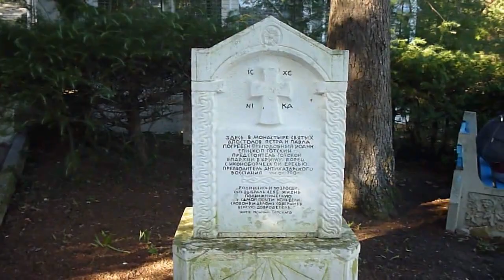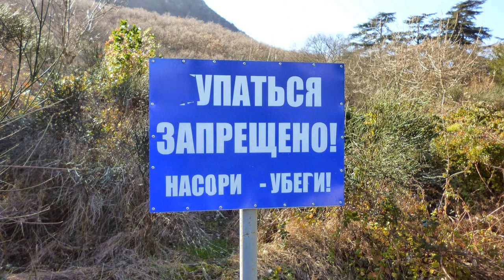Поход с Партенита в Гурзуф через Аю-Даг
Вот откопали на днях старые архивы с поездки в Крым ещё 2013 года.
А так как это отличная память, то решили поделиться ею с вами. Это наш поход из Партенита в Гурзуф по дороге Раевских вокруг Аю-Дага.

Помочь каналу в развитии:
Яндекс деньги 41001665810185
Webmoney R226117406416